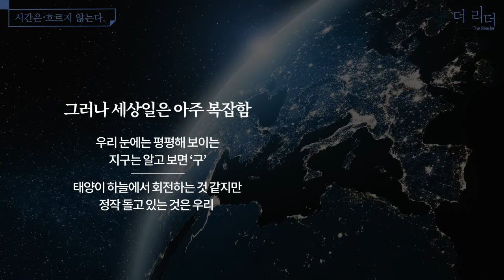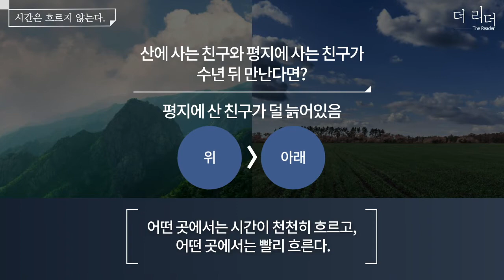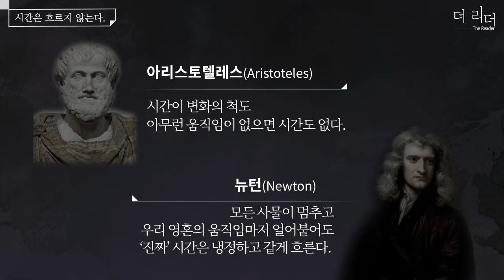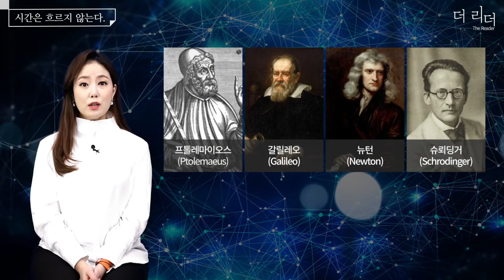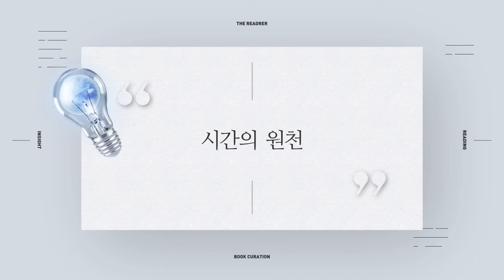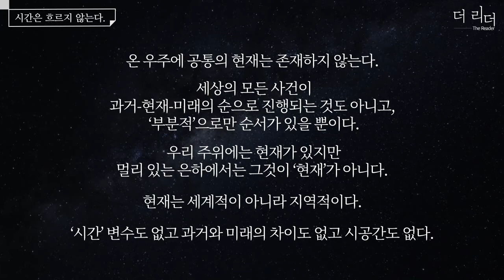시간은 흐르지 않는다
시간은 어디에서나 균질하고 독립적이며 유일한 것일까요?
복잡하고 다층적인 시간의 구조와 시간이 가진 신비함에 대해 이야기합니다.

본 콘텐츠는 도서 [시간은 흐르지 않는다] 를 기반으로 제작된 콘텐츠입니다.